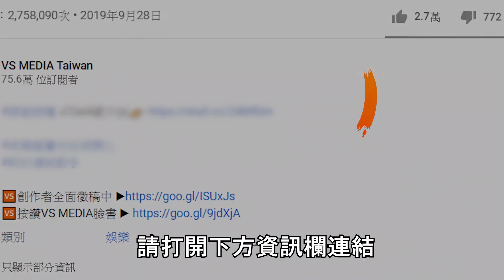交友APP上超尬NG大頭貼？用奇怪名字到底啥心態啦！《VS MEDIA》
拍LOGO真的很好笑...(麵包超人)